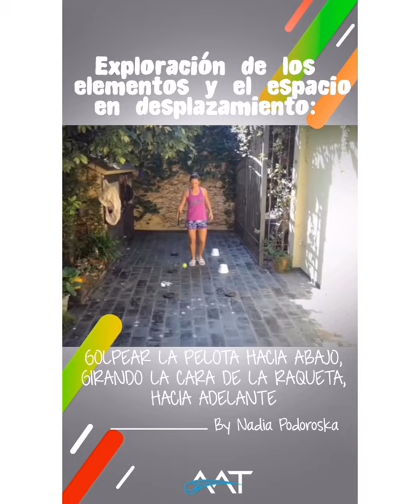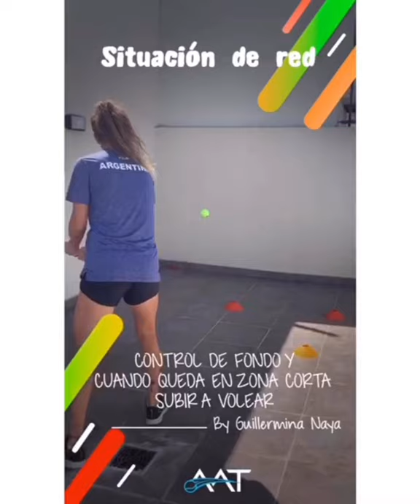Ejercicios GEN10S Etapa Roja, Naranja y Verde con Ormaechea, Podoroska, Bosio y Naya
Las tenistas argentinas Paula Ormaechea, Nadia Podoroska, Victoria Bosio y Guillermina Naya, junto al Departamento de Iniciación de la Asociación Argentina de Tenis, te invitan a practicar con estos ejercicios durante la cuarentena obligatoria por el coronavirus COVID-19.

Etapa Roja: Paula Ormaechea y Nadia Podoroska
Etapa Naranja: Victoria Bosio
Etapa Verde: Guillermina Naya